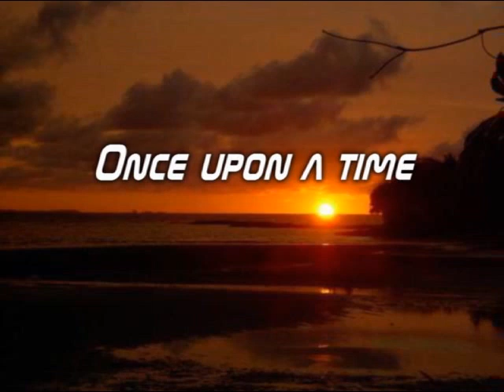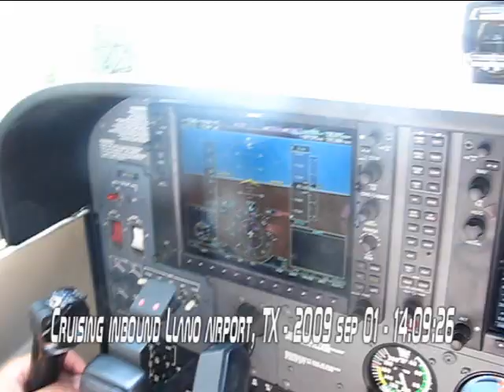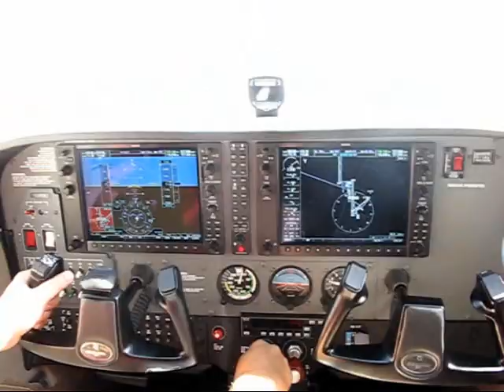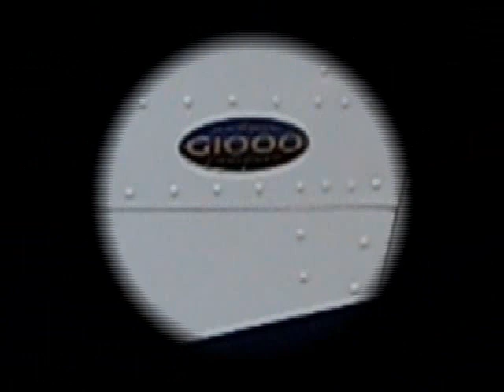fairytale.avi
Two Italian guys put on wings and went to fly in the USA with a Cessna 172SP G1000 equipped